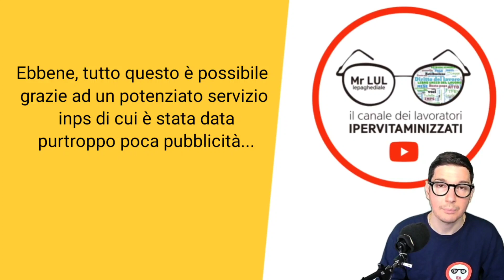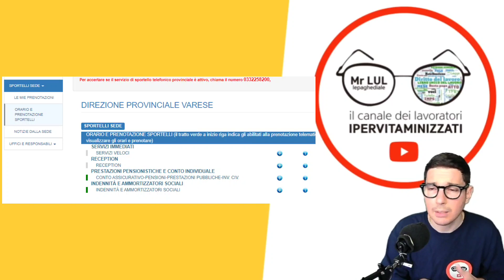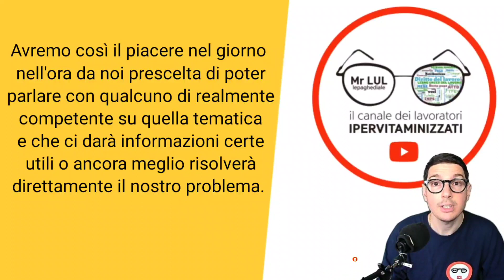INPS SBLOCCO E RISOLUZIONE PRATICHE: EVITA CONTACT CENTER E RISOLVI PROBLEMI [RDC NASPI BONUS CIG]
Buongiorno Signori io sono mr lul e oggi , visto il momento storico, parliamo di un argomento davvero importante: vi spiego come evitare Il contact center Inps e parlare con un operatore DELLA VOSTRA SEDE INPS DI RIFERIMENTO competente per il vostro specifico problema...partiamo

Come sappiamo spesso le risposte date dai servizi online o telefonici messi in campo dall’istituto sono assolutamente inutili , capita che le informazioni siano addirittura errate e si perda solo del gran tempo a cercare di prendere la linea...
Nella maggior parte dei casi per risolvere i nostri problemi previdenziali servirebbe l’intervento di un operatore specializzato della nostra sede INPS di competenza.

Ebbene, tutto questo è possibile grazie ad un potenziato servizio inps di cui è stata da purtroppo poca pubblicità...

Per ottenere il nostro appuntamento telefonico, si spera risolutivo, dobbiamo Innanzitutto identificare trovare la nostra sede accedendo al servizio INPS on-line dedicato metto il link in descrizione
qui come potete vedere basterà inserire il cap Codice di Avviamento Postale
Per visualizzare l'elenco di tutti i comuni disponibili e scegliere così  il nostro

Ora ci basterà cliccare nel menù a sinistra  SPORTELLI SEDE - ORARI E PRENOTAZIONE SPORTELLI E POI SUL PIÙ’ IN CORRISPONDENZA DEL SERVIZIO DESIDERATO
NEL NOSTRO CASO INDENNITÀ’ BONUS E AMMORTIZZATORI SOCIALI
E PRENOTARE!

Dopo aver inserito le nostre credenziali pin o spid sarà necessario DEscrivere brevemente la problematica, il motivo quindi della richiesta di appuntamento, ad esempio proroga naspi blocco reddito di cittadinanza mancato pagamento indennità covid cassa integrazione eccetera eccetera

Avremo così il piacere nel giorno nell'ora da noi prescelta di poter parlare con qualcuno, si spera, di realmente competente su quella tematica e che ci darà, si spera di nuovo, informazioni certe utili o ancora meglio risolverà direttamente il nostro problema.
Io personalmente non ho ancora avuto modo di testare il servizio Fatemi sapere se qualcuno di voi era già a conoscenza di questa possibilità o se addirittura avete già risolto qualche guaio con questa procedura.